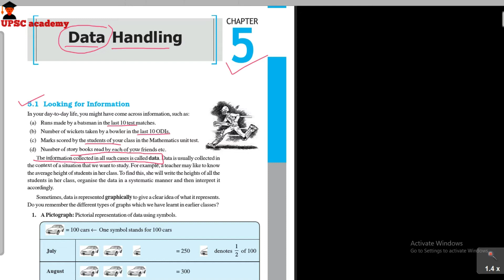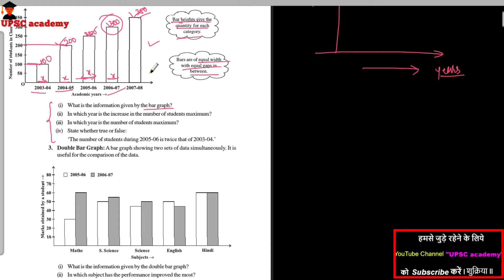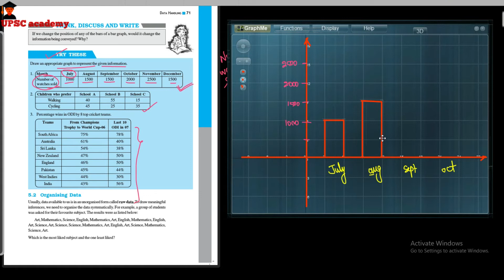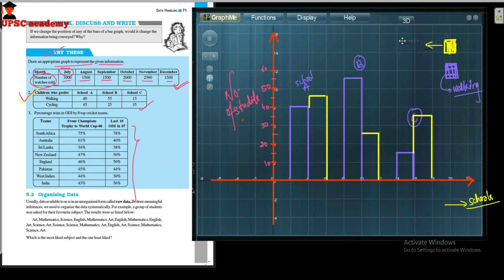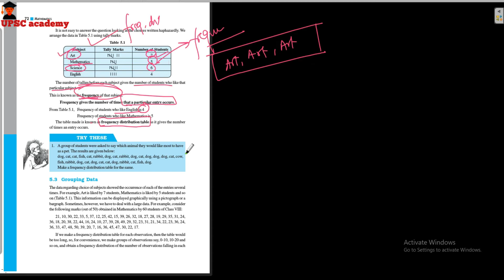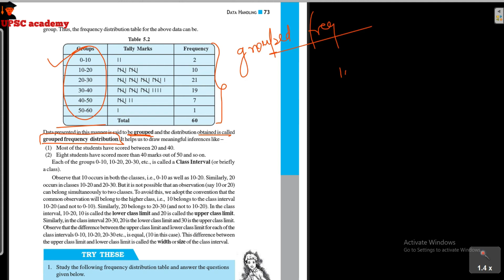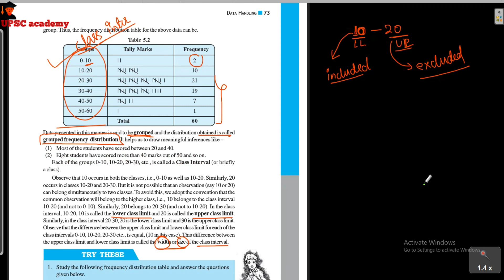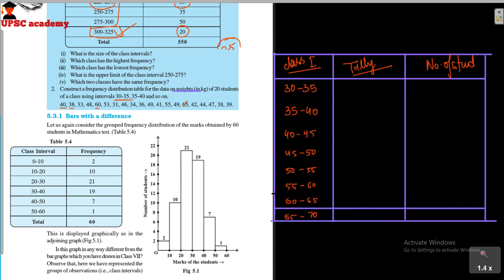Data Handling Part 1 for Class 8 CBSE, 9th entrance Exam(AMU,BHU,JMI,Navodaya etc)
In this Video I am discussing about Data Handling and its Properties,
In  this video i will be discussing topics like A Pictograph, A bar graph,  Double Bar Graph, Organising Data, Grouping Data, Class Interval , lower class limit , upper class limit, Bars with a difference, Circle Graph or Pie Chart, A circle graph is also called a pie chart, Drawing pie charts, Chance and Probability, Getting a result, Equally likely outcomes:, Linking chances to probability, Outcomes as events, Chance and probability related to real life,

 data available to us is in an unorganized form called raw data.
 A display of information using bars of uniform width, their heights
being proportional to the respective values.
 Pictorial representation of data using symbols.
 Frequency gives the number of times that a particular entry occurs.
 The table made is known as frequency distribution table.
Data presented in this manner is said to be grouped and the distribution obtained is called grouped frequency distribution.
The height of the bars show the frequency of the class-interval.
The graphical representation of data in this manner is called a histogram.
there is no gap between the bars as there is no gap between the class-intervals.
Such an experiment is called a random experiment. Head or Tail are the two
outcomes of this experiment.
Data mostly available to us in an unorganized form is called raw data.
 In order to draw meaningful inferences from any data, we need to organize the data systematically.88 MATHEMATICS
 Raw data can be ‘grouped’ and presented systematically through ‘grouped frequency distribution’.
 Grouped data can be presented using histogram. Histogram is a type of bar diagram, where the
class intervals are shown on the horizontal axis and the heights of the bars show the frequency of the class interval. Also, there is no gap between the bars as there is no gap between the class intervals. Data can also presented using circle graph or pie chart. A circle graph shows the relationship between a whole and its part.
There are certain experiments whose outcomes have an equal chance of occurring.
 A random experiment is one whose outcome cannot be predicted exactly in advance.
Outcomes of an experiment are equally likely if each has the same chance of occurring.
 Probability of an event =Number of outcomes that make an event / Total number of outcomes of the experiment , when the outcomes are equally likely.
 One or more outcomes of an experiment make an event.
 Chances and probability are related to real life.

In this video you learn complete concept about Data Handling and its properties,  and some extra concept which will be beneficial  for you class 9th entrance exam.

हेल्लो मेरे दोस्त आपका मेरे यू ट्यूब चैनल "UPSC अकादमी" में स्वागत है

मेरे Amazon Storefront पेज पर जाएँ (होम)

इस वीडियो में मैं डेटा हैंडलिंग और इसके गुणों के बारे में चर्चा कर रहा हूं,
इस वीडियो में मैं ए पिक्टोग्राफ, ए बार ग्राफ, डबल बार ग्राफ, ऑर्गनाइजिंग डेटा, ग्रुपिंग डेटा, क्लास इंटरवल, लोअर क्लास लिमिट, अपर क्लास लिमिट, एक अंतर के साथ बार्स, सर्कल ग्राफ या पाई चार्ट, ए सर्कल जैसे विषयों पर चर्चा करूंगा। ग्राफ को पाई चार्ट भी कहा जाता है, पाई चार्ट, संभावना और संभावना को आरेखित करना, परिणाम प्राप्त करना, समान रूप से संभावित परिणाम:, संभावना के लिए अवसरों को जोड़ना, घटनाओं के रूप में परिणाम, वास्तविक जीवन से संबंधित संभावना और संभावना,

 हमारे पास उपलब्ध डेटा एक असंगठित रूप में होता है जिसे डेटा कहा जाता है।
 समान चौड़ाई की पट्टियों, उनकी ऊंचाइयों का उपयोग करते हुए सूचना का प्रदर्शन
संबंधित मूल्यों के लिए आनुपातिक होना।
 प्रतीकों का उपयोग कर डेटा का सचित्र प्रतिनिधित्व।
 फ़्रिक्वेंसी किसी विशेष प्रविष्टि के होने की संख्या बताती है।
 बनाई गई तालिका को आवृत्ति वितरण तालिका के रूप में जाना जाता है।
इस तरीके से प्रस्तुत डेटा को समूहीकृत किया जाता है और प्राप्त वितरण को समूहीकृत आवृत्ति वितरण कहा जाता है।
सलाखों की ऊंचाई वर्ग-अंतराल की आवृत्ति दिखाती है।
इस तरह से डेटा के चित्रमय प्रतिनिधित्व को हिस्टोग्राम कहा जाता है।
सलाखों के बीच कोई अंतराल नहीं है क्योंकि वर्ग-अंतराल के बीच कोई अंतर नहीं है।
इस तरह के प्रयोग को यादृच्छिक प्रयोग कहा जाता है। हेड या टेल दो हैं
इस प्रयोग के परिणाम।
ज्यादातर असंगठित रूप में हमारे पास उपलब्ध डेटा को कच्चा डेटा कहा जाता है।
 किसी भी डेटा से सार्थक निष्कर्ष निकालने के लिए, हमें डेटा को व्यवस्थित रूप से व्यवस्थित करने की आवश्यकता है। 8 MATHEMATICS

इस वीडियो में आप डेटा हैंडलिंग और इसके गुणों के बारे में पूरी अवधारणा सीखते हैं, और कुछ अतिरिक्त अवधारणा जो आपके लिए कक्षा 9 वीं की प्रवेश परीक्षा के लिए फायदेमंद होगी।